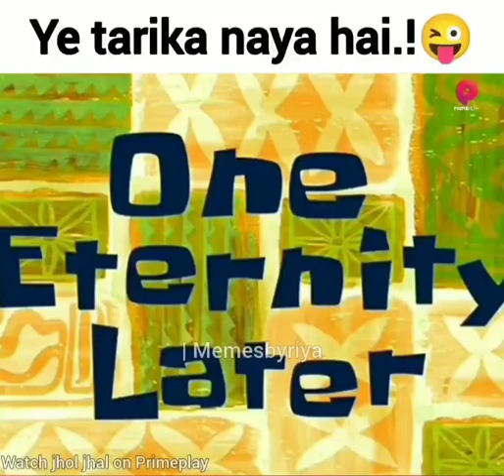~🤣Ye Taruka Naya Hai🤣